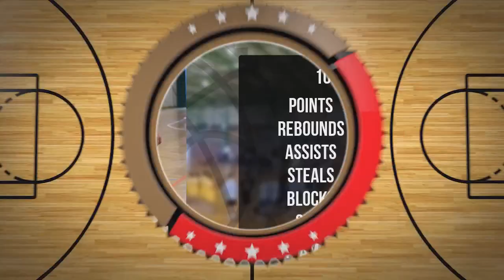Kacper Bujańczyk Player Mixtape DC101 Zambrów 2024